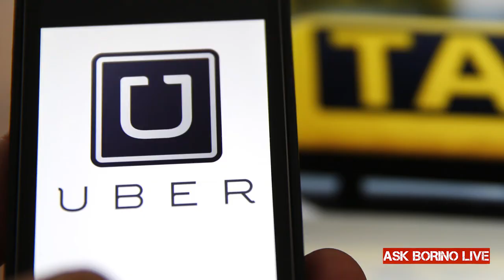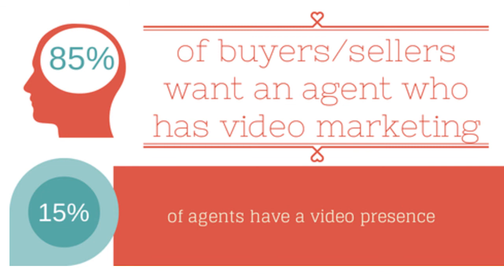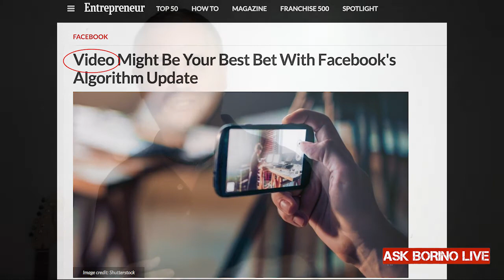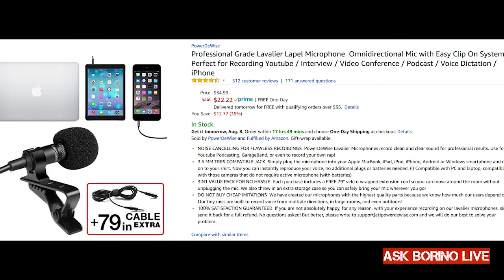How To Make Cool Real Estate Videos - Borino Coaching Pt 1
- A movie actor turned real estate agent reveals the secrets. How To Make Great Real Estate Videos That Attract New Leads And Clients -- With Nothing But Your Smartphone. How To Make Cool Real Estate Videos - Borino Coaching for real estate agents. There is a change in the real estate industry that is changing the way agents do business, find clients, and become successful.

Video has become the most impactful marketing and communication tool in our business. How to get started with cool marketing videos. Number mistake even experienced video makers make - and how to fix it for about $20. Learn how you can get more good qualified leads, more listings, and earn more commissions as a realtor with videos - simple easy-to-produce clips that attract prospects and clients.